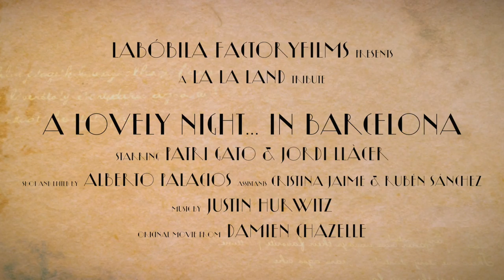A Lovely Night… in Barcelona. La La Land Tribute.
Bailarines: Patri Gato y Jordi Llàcer
Grabación y edición: Alberto Palacios
Gracias a Cristina Jaime y Rubén Sánchez por la producción.